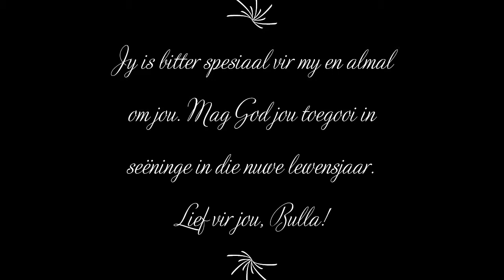Marinda Kok - 27th Birthday (9 March 2019)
Sy is 'n diereliefhebber, 'n Kuns Juffrou, 'n treat, 'n vriendin, 'n champ, 'n Netbalafrigter, 'n tegniese beampte by Hokkie, 'n glimlag op elkeen se gesig... sy is kosbaar en liefdevol... SY IS... MARINDA KOK!

Bulla, ek hoop jy het 'n flippen AWESOME verjaarsdag en dat jy bitter baie bederf word! Ek het met Hopla, Zoey en Nieu gereël om jou wakker te maak met 'n sterk enetjie op jou verjaarsdag, maar dit wil vir my voorkom hulle het die voorraad self verorber voor hulle dit vir jou kon gee. En ewe skielik is elkeen van hulle se "selfone gesteel" voor ek hulle behoorlik kon uittrap!

Mag jou WILDSTE drome waar word, en mag elke diertjie op die aarde vir jou "telepathic" soentjies en drukkies stuur daar waar hulle is.

Ek mis jou. Hoop jy het een FANTASMAGORIESE verjaarsdag!